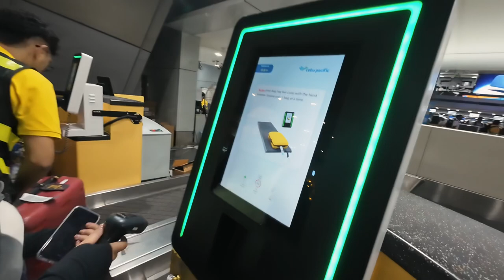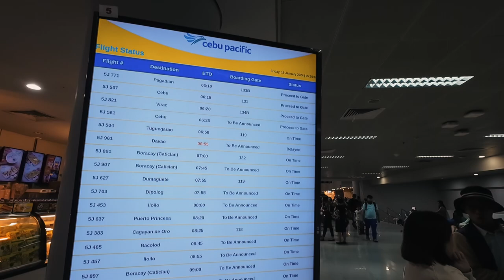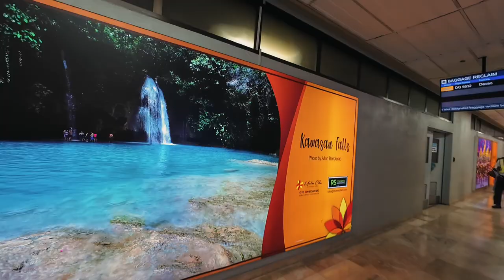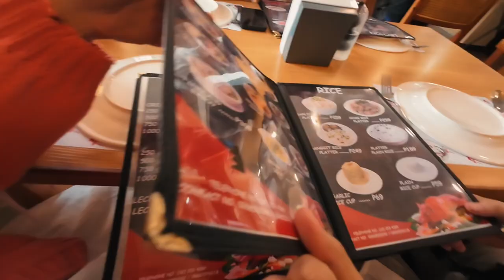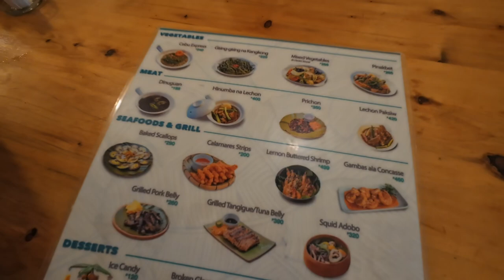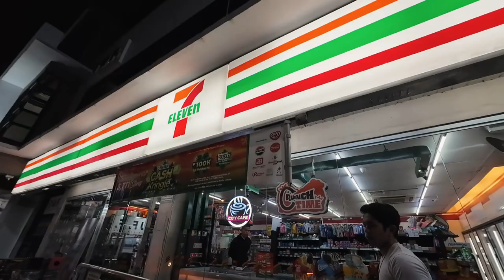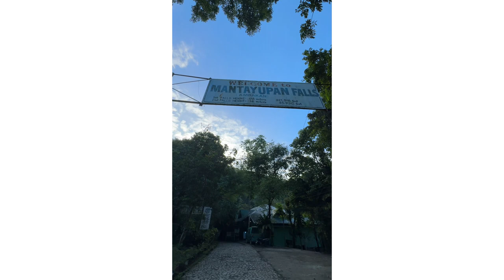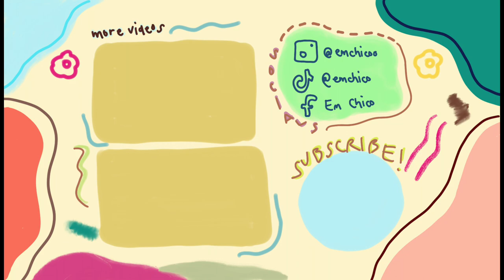✈️ CEBU TRAVEL VLOG (PT 1): Cebu City Tour 🌷| Mantayupan Falls 💦| Sardines Run 🐟 | Turtle Watching 🐢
🌷 hello, friends! i’m very excited to share our cebu travel experience last january 19 to 22, 2024!!

we booked an exclusive tour for 4 pax. it costs ₱10,300 per pax plus ₱2,300 for canyoneering adventure (which is the highlight of our cebu experience)

details below! ✨

Day 1:
✅ Kuy’s lechon
✅ Sirao garden
✅ Temple of leah
✅ Taoist temple
✅ House of lechon
✅ Cebu monument
✅ Ancestral house
**checked in at city pod hotel**

Day 2:
🚗 moalboal at 5 AM
✅ Mantayupan falls
✅ Sardines run & turtle watching
✅ Canyoneering (part 2)
**checked in at Bangcogon Resort**

Day 3:
**call time is 4 AM**
✅ Whale shark encounter
✅ Tumalog falls
✅ Sumilon island
✅ Oslob cuartel
✅ Simala shrine
✅ Carcar city for pasalubong

Day 4:
Departure 😭

Inclusions:
✅ Exclusive transportation
✅ Airport pick up & drop off
✅ Hotel accommodation for 3 nights
✅ All entrance fees
✅ Environmental fees

Camera: 📸
iPhone 11

Editing Software: 💻
Final cut pro
Capcut